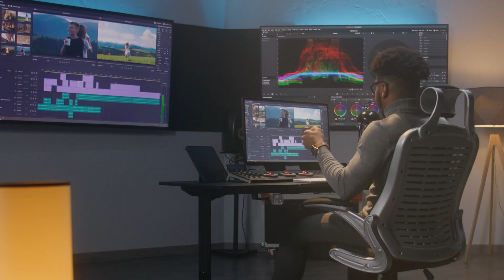Generación de Procesos creativos mediante el uso la inteligencia artificial | UIDE Powered by ASU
La inteligencia artificial en la generación de procesos creativos consiste en una revolución de ideas innovadoras, y basan su éxito en desbloquear nuestro potencial creativo para generar nuevas formas de expresarse.